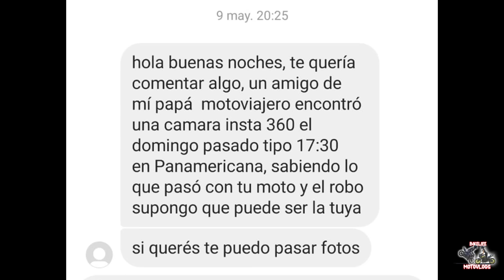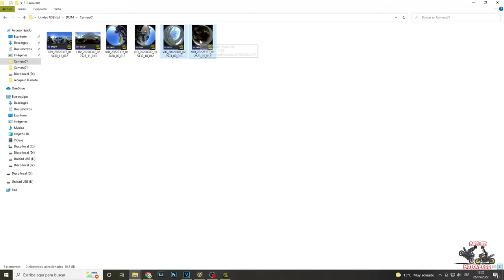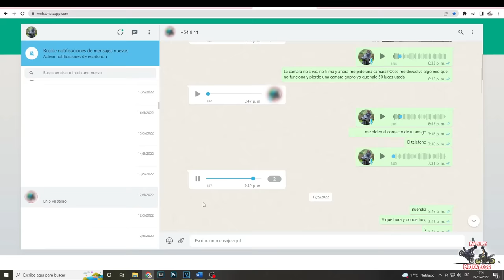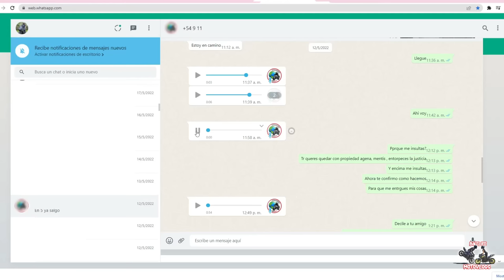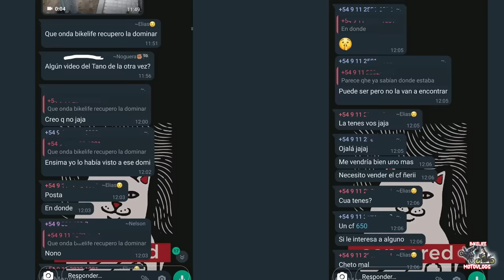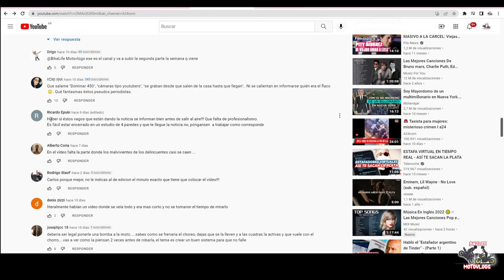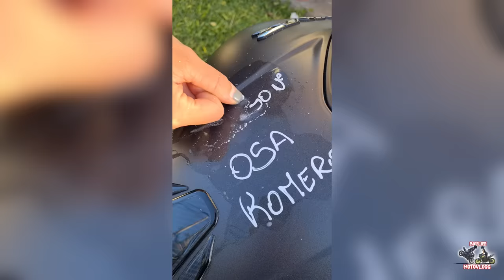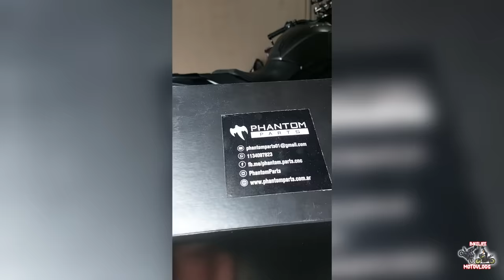Robo moto FILMADO en PANAMERICANA de *Bikelife Motovlogs* [Parte 2]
⚠️ ACÁ TIENEN *LA PARTE 2* del robo 👉ASI RECUPERO TODO 🔥

🎙️ Nuestros Iintercom 👇
📹 Cámara primaria
💳Tarjeta SD SAMSUNG
🧤GUANTES de MOTO
🧣Buff termico
👠botas aylu